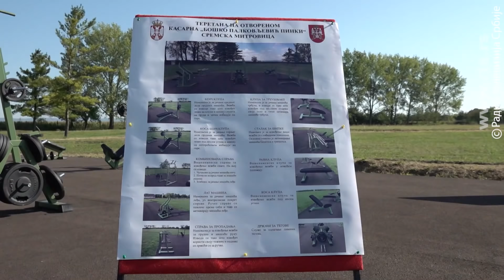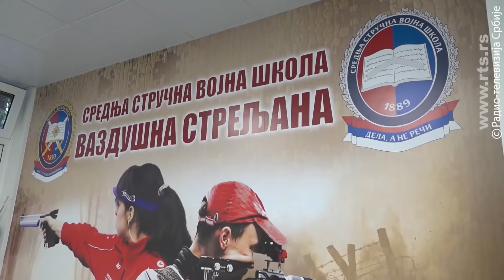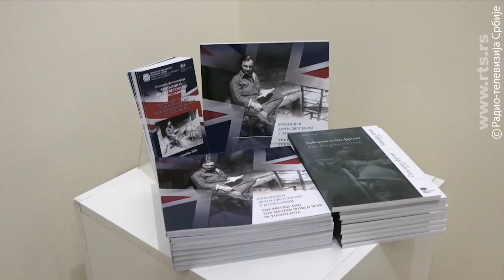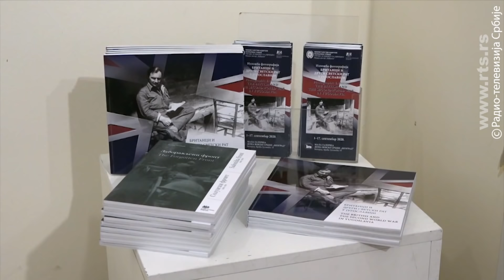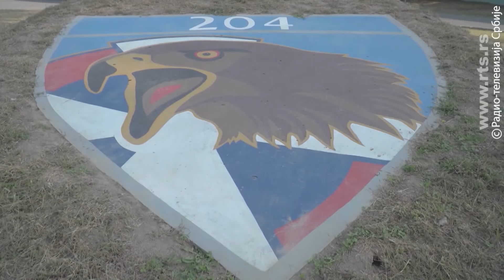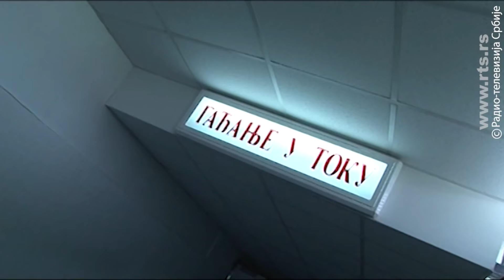Dozvolite 1681 5.9.2020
Emisija o odbrani i Vojsci Srbije "Dozvolite..." emitovana 5. septembra 2020. godine.

Copyright: RTS